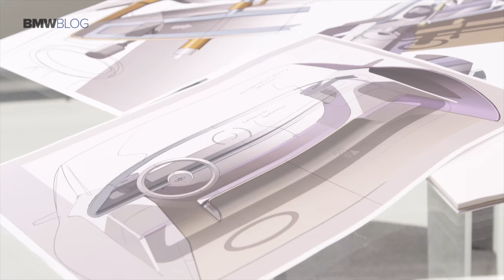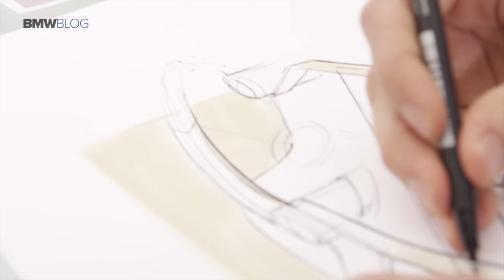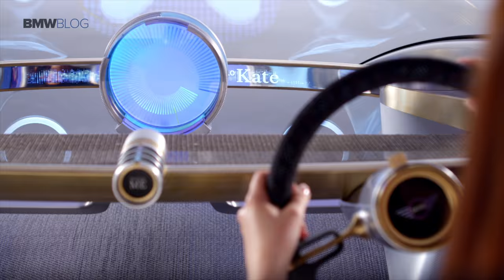Oliver Heilmer, Head of MINI Design talks about the MINI Design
At the recent 2018 New York Auto Show, we spoke to Oliver Heilmer, Head of MINI Design about the company's future, its design and autonomous driving